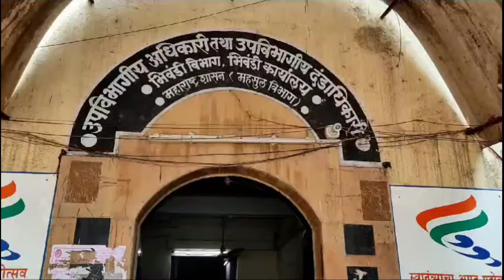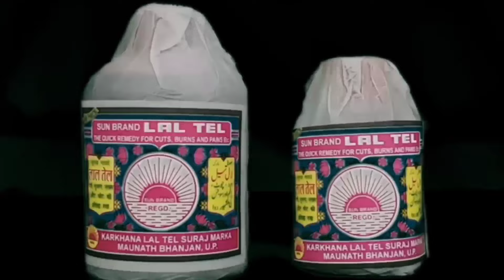भिवंडी प्रांत कार्यालय के बाहर मनपा आयुक्त की बदली की मांग को लेकर धरना।